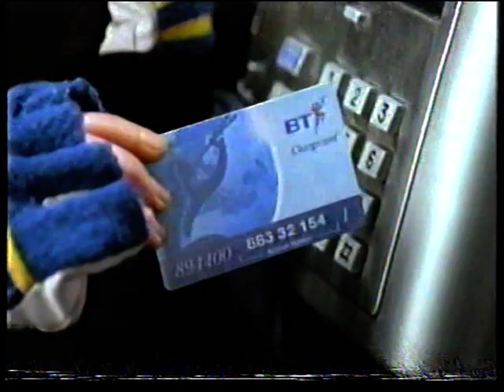incomplete granada junction from june 1996 with john mckenzie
i dont have the ident into expert witness